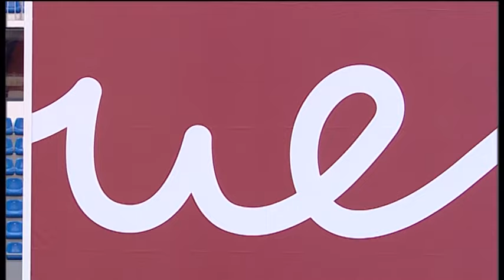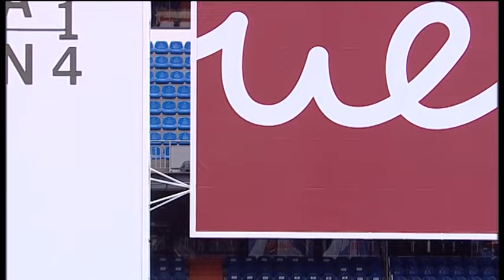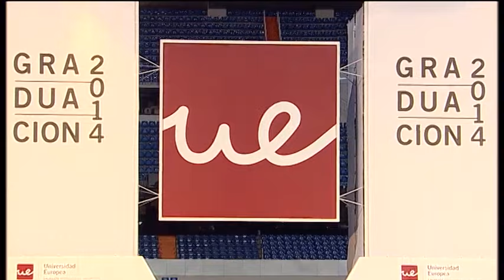Graduación 2014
Vídeo del acto de la Graduación 2014 en el estadio Santiago Bernabéu